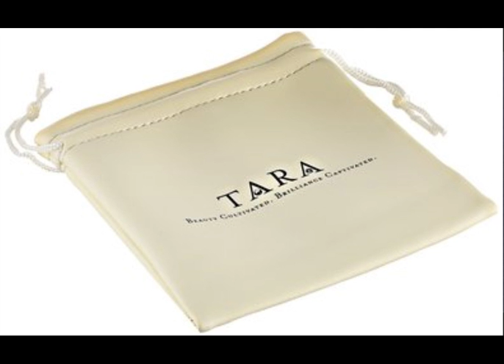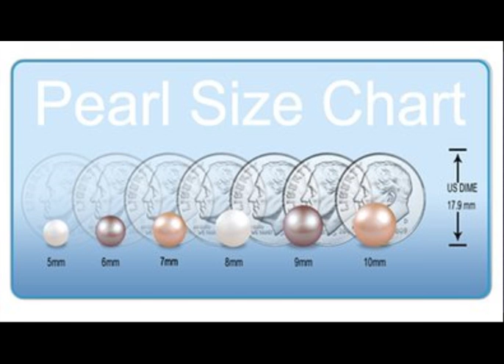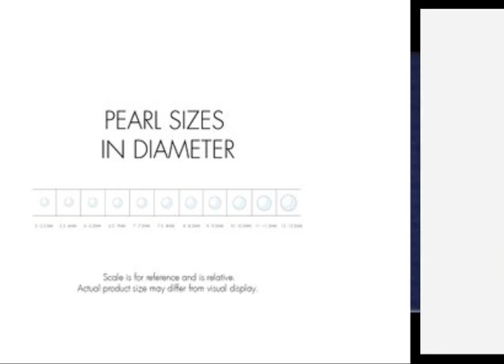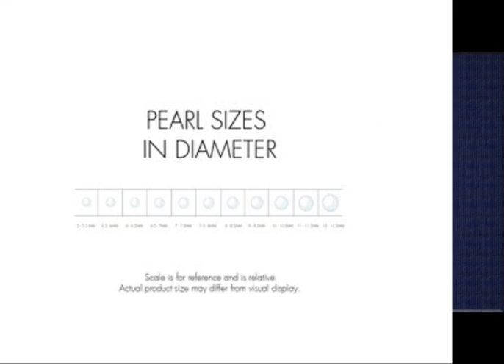Freshwater Pearl Necklace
1. TARA Freshwater Pearl Rope Strand Necklace, 64"
1THnPsz .

2. Sterling Silver High-Luster Twisted Three-Row Cultured Freshwater Pearl Strand (4-8mm) , 18"
1THnMwK .

3. Sterling Silver Infinity Necklace with 8-9mm Long Shape Freshwater Cultured Pearl, 18"
1THnMwM .

4. Sterling Silver White Freshwater Cultured Pearl Necklace, Bracelet and Earrings Jewelry Set (8mm and 10mm)
1THnMwQ .

5. White Genuine Freshwater Cultured High Luster Pearl Endless Necklace, 100"
1THnPJ5 .

6. 14k White Gold Neckalce with AA-Quality Freshwater Cultured Pearl Pendant (9mm-10mm)
1THnMwZ .

Excellent...very nice!  Each pearl is individually knotted and it can be worn twisted or not.  Looks great!  Definiteloy a good buy..